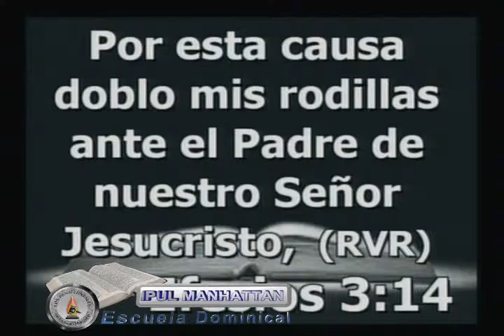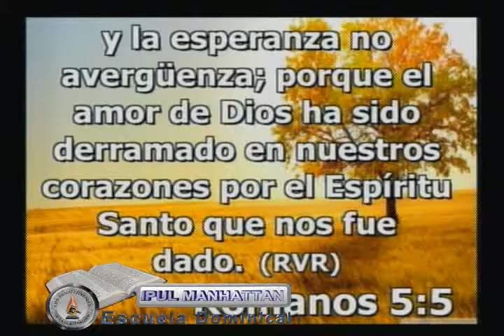IPUL Manhattan, Pastor Jenner Puentes, Servicio Evangelistico 22 May 2016 04 35 11 PM